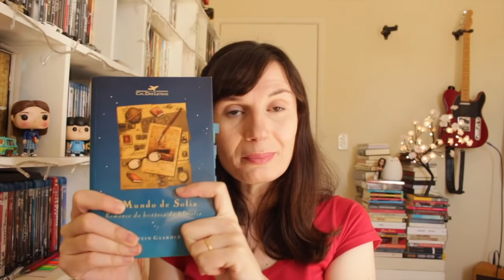O Mundo de Sofia (Jostein Gaarder) | Você Escolheu #44 | Tatiana Feltrin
Compre na Amazon através deste link e ajude a manter o canal! \o/

*** Minha wishlist:

Nos Correios:
Caixa postal:
2015
São José dos Campos - SP
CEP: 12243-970